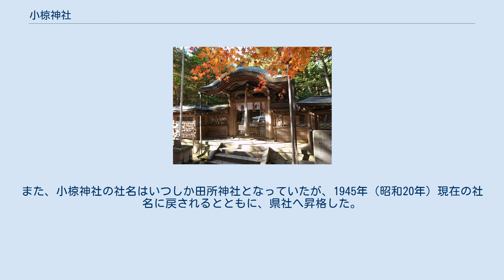小椋神社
小椋神社（おぐらじんじゃ）は、滋賀県大津市にある神社。
 小椋神社の他にも大宮神社、若宮神社、今宮神社、新宮神社の4社が祀られている。
 社伝によれば、天智天皇6年（667年）に天智天皇の大津京遷都のおり、同行した加太夫（賀太夫、嘉太夫）仙人という行者が大和国の丹生川上神社から分霊を仰木の地に勧請したのが創祀である。
後に貞観元年（859年）、源融によって現社地に遷されたという。
なお、現社地にはその前年の天安2年（858年）に文徳天皇の皇子、惟喬親王によって大宮神社が創祀されていたといい、また旧社地には現在奥宮である滝壺神社が祀られている（ 北緯35度06分21.9秒 東経135度51分13.1秒 / 北緯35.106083度 東経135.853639度 / 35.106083; 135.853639）。
その後、延喜2年（902年）に若宮神社が祀られる。
 延喜8年（908年）には延喜式内社に制定される。
 貞元2年（977年）、この地に源満仲が移り住み、10年間滞在している。
 建久元年（1190年）に今宮神社、新宮神社が境内に祀られ、中世には五社大権現（大明神）ともよばれ信仰を集めた。
 1876年（明治9年）村社に列し、1908年（明治41年）神饌幣帛料供進社に指定された。
また、小椋神社の社名はいつしか田所神社となっていたが、1945年（昭和20年）現在の社名に戻されるとともに、県社へ昇格した。